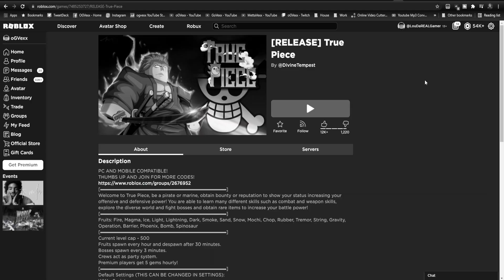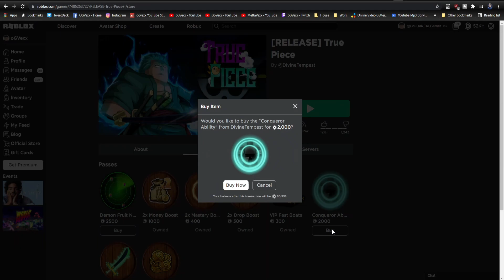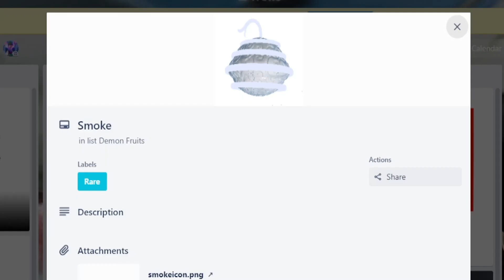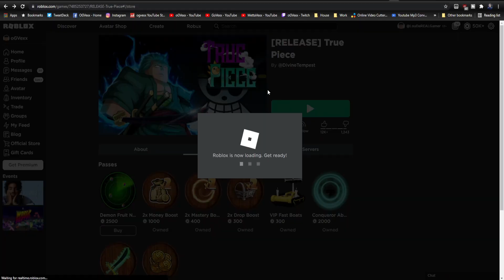I ate my FIRST Devil Fruit in the NEW One Piece Roblox Game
Roblox True Piece. Eating my first devil fruit on this new one piece anime game didn't really go as I expected lol.